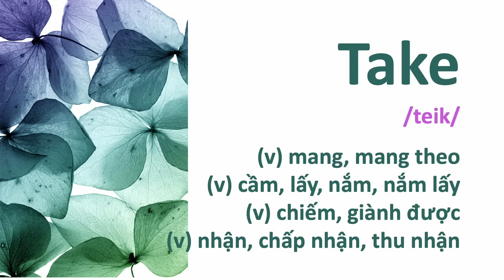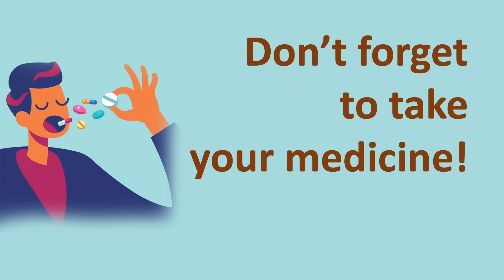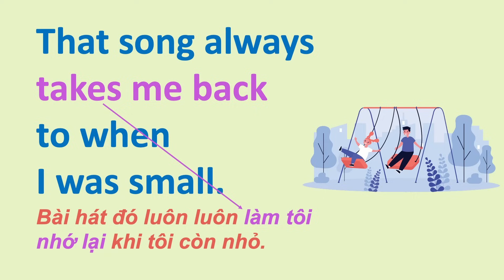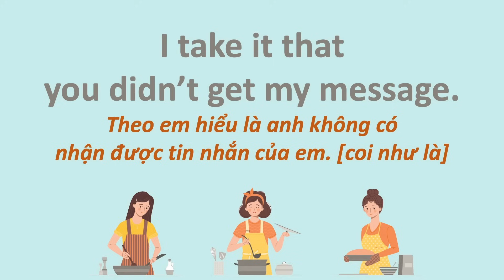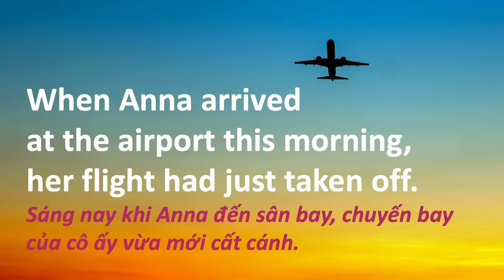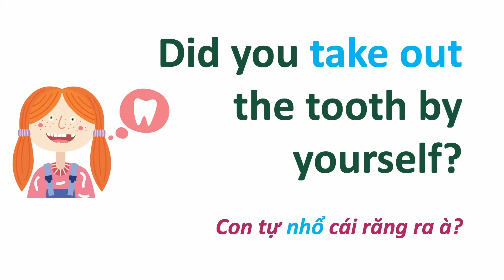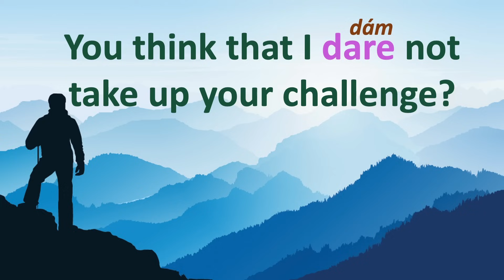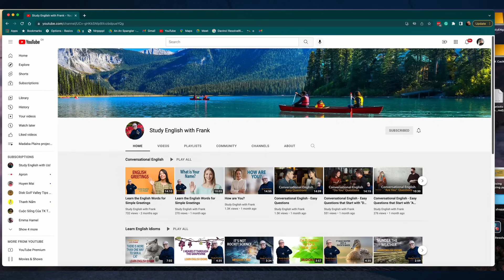Tất Cả Cụm Từ Liên Quan Đến TAKE và 50 Mẫu Câu Ví Dụ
Để học trực tiếp với TK trong tuần, hãy truy cập và đăng ký các lớp học buổi tối. Động từ “take” được sử dụng khá phổ biến trong tiếng Anh. “Take” được sử dụng trong khá nhiều tình huống và dùng với nhiều ý nghĩa khác nhau.
Trong bài học này, TK đưa ra rất nhiều ví dụ để các bạn dễ học hơn nha.